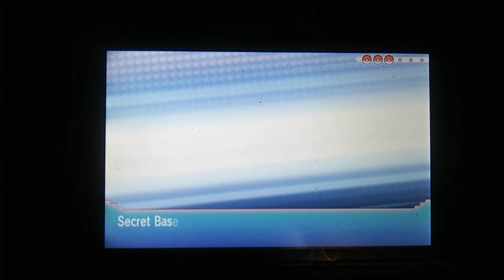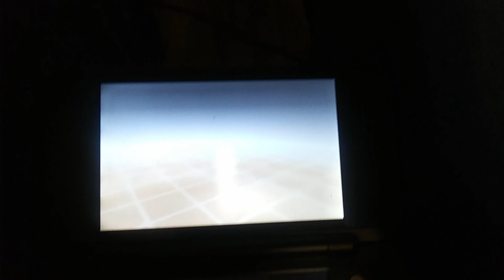Pokémon Secret Base Trainer battles 135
Pokémon Secret Base Trainer battles 36
Check that video too.